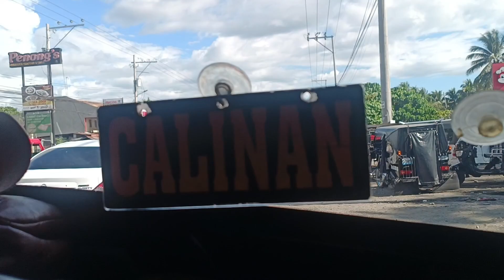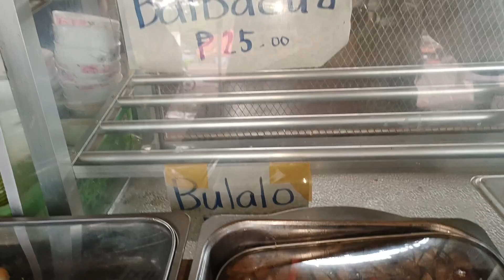2 days talaga kami bago nakauwi sa bahay/ maraming nangyari/Koronadal/baluyanroad/travel/travelvlog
Hi prens for today's video nag travel kami papunta ng city of Koronadal.

Marami pa kaming pinuntahan na IBA🤗

FB account -maripaz mabong Isidor

Thankyou so much for watching prens ❤️